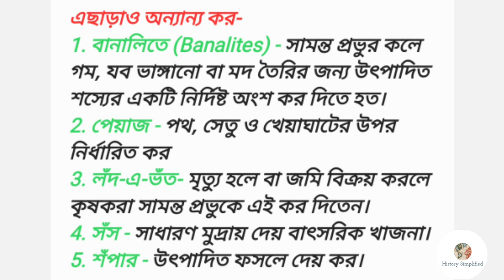ফরাসি বিপ্লবের পূর্বে প্রচলিত কর ব্যবস্থা France revolution History of Europe সামন্ত ব্যবস্থা